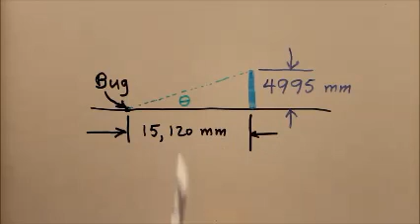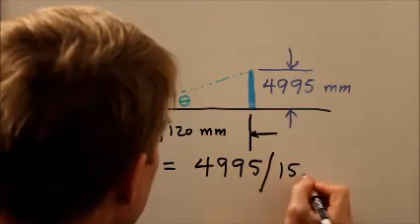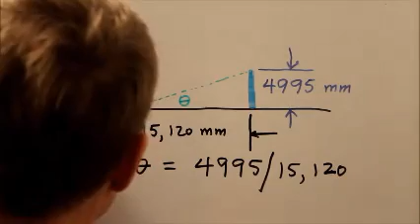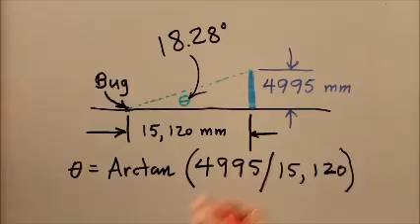Trigonometry Exam Q 62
Explanation for the answer to Final Exam Question No. 62 in "Trigonometry Demystified, 2nd Edition" (page 379).